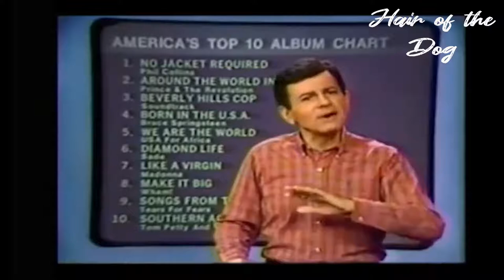"Hair of the Dog" with guest Kerri Kasem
Welcome Kerri Kasem- a star of radio & TV in her own right plus a fighter & activist for the cause of elderabuse. She heads up KasemCares.org bring light to this dark issue.

This is part three is a series of state-sanctioned kidnapping, extortion, racketeering where Americans are suddenly without rights, often isolated and  confident to state homes. Families are left angry, confused and with little rights.
All of this is to fill state coffers and line pockets of unscrupulous judges, lawyers and guardians.

KasemCares.org